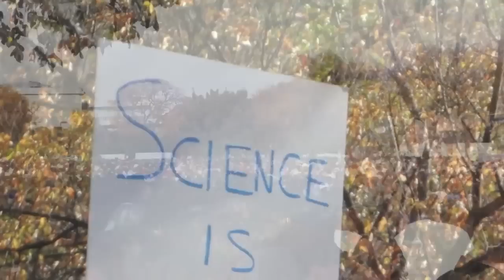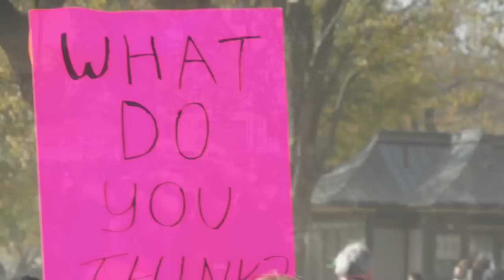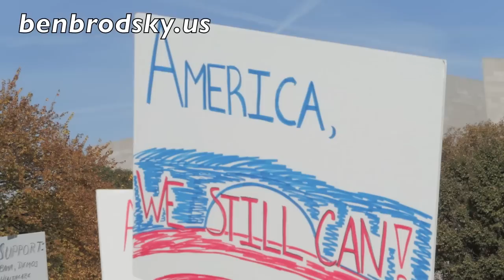America, You're Not Alone (A video of my Rally to Restore Sanity and/or Fear weekend)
This is how I spent my Halloween 2010 weekend.